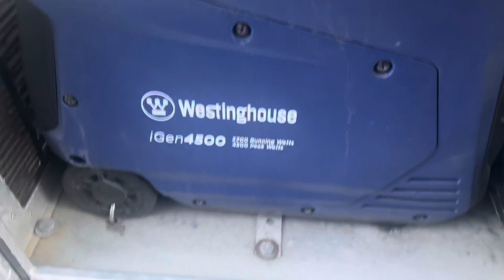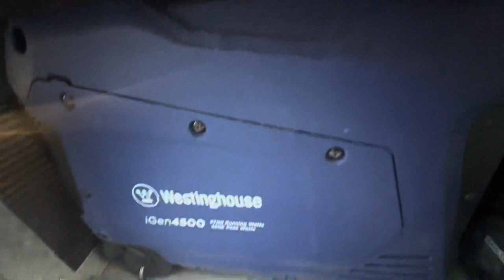How To Get Power In Your Semi Truck Using A Generator Custom APU Under 2k No Idle Save Fuel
In this video I will show you how I installed and mounted a WestingHouse igen4500 in a Buyers Tool Box using custom brackets to make a custom APU(auxiliary power unit). This will allow you to use all your electronics and appliances while you are on the road. Also this will allow you to heat or cool your truck without running your trucks engine. Thus bringing down your idle time down and reducing your emissions while saving thousands on fuel. Thermoking or Carrier APU units will run about 14-15k dollars and quite often break down or will leave you and your truck stranded. This setup cost me around 2k. And if the generator needs to be serviced or sent out it can be removed in 10 minutes.